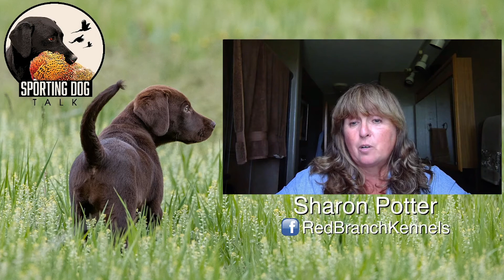Podcast Short Episode 77: Sharon Potter- How to Overcome The Biggest Dog Training Challenges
Sharon Potter got her animal start in the equine world, but quickly realized that she loved working with dogs as well. She's been training for a long time, and not only specializes in working with challenging dogs, but also has a special place in her heart for the Chesepeake Bay Retriever. We discuss what makes chessies unique and how best to handle them, as well as Sharon’s successful strategy to fix gun shininess. We dive in deep to a variety of topics in this podcast, it’s a good one!